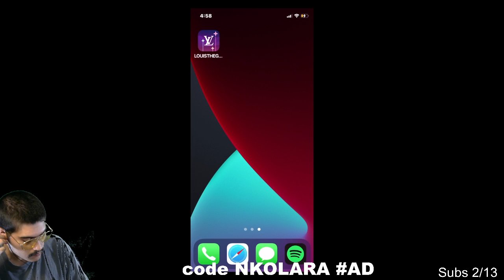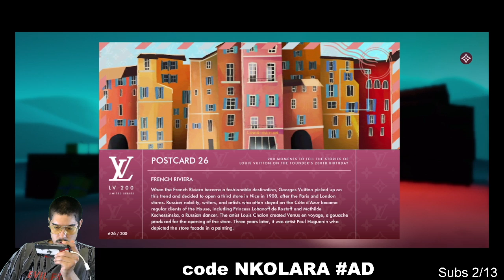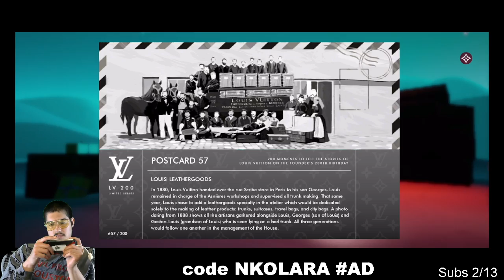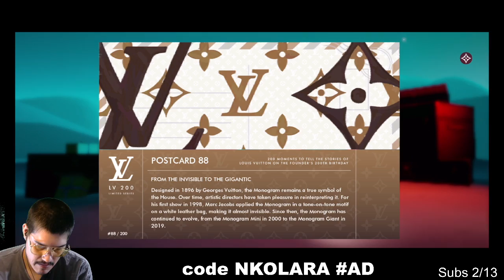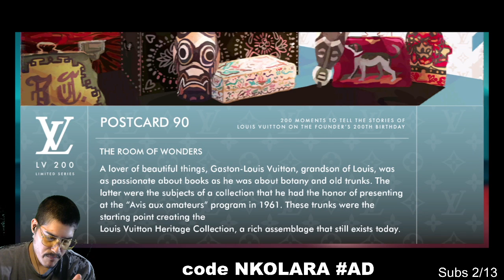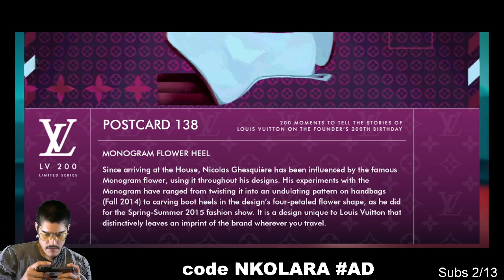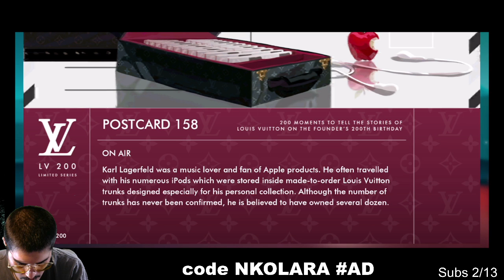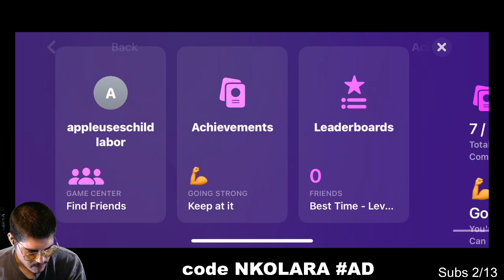LOUIS VUITTON NFT RAFFLE LOUIS THE GAME PLAY THROUGH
PARIS FRANCE NEW YORK UNIED STATES TOKYO JAPAN -- Watch live